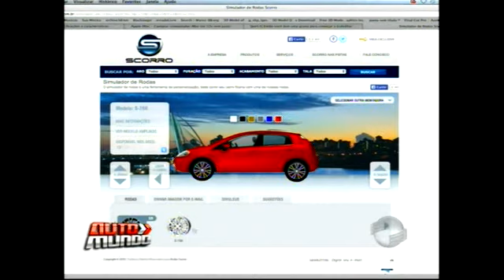Automundo dá dicas para quem quer adicionar rodas de liga leve ao carro